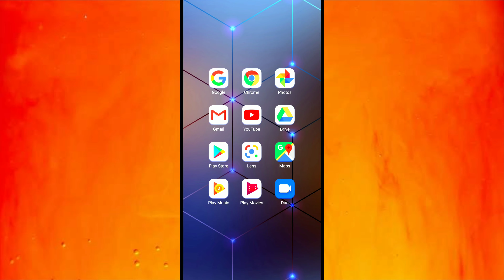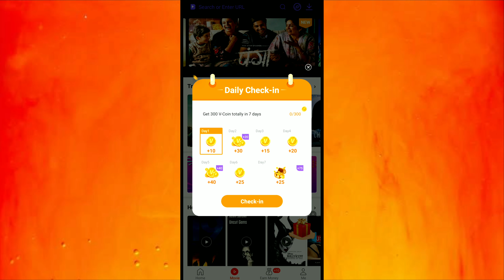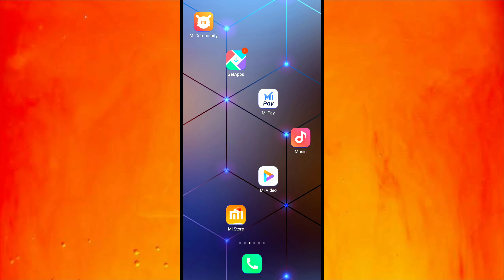How To Download Vidmate Latest Version | Old Vidmate App Download 2020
How To Download Vidmate Latest Version | Old Vidmate App Download 2020 | real Vidmate app link

Here I explain how to download Vidmate Original App that everyone can download through Chrome Browser or any other type of browser so this is cost free original Vidmate App.

यहाँ मैं समझाता हूँ कि Vidmate Original ऐप कैसे डाउनलोड करें जिसे हर कोई क्रोम ब्राउज़र या किसी अन्य प्रकार के ब्राउज़र के माध्यम से डाउनलोड कर सकता है, इसलिए यह मुफ्त Original Vidmate ऐप है।